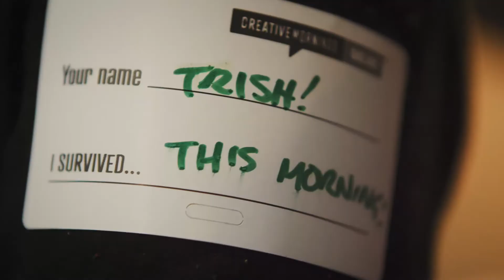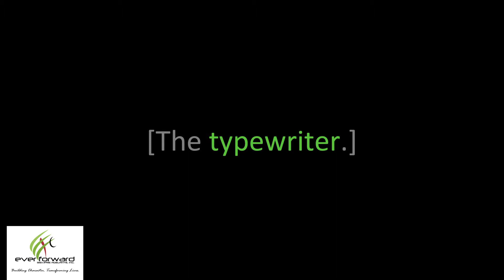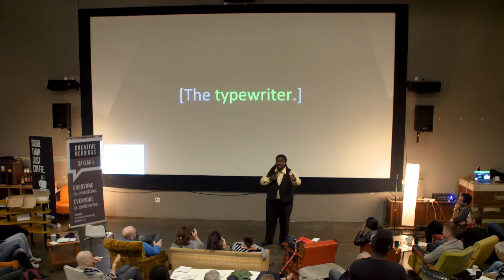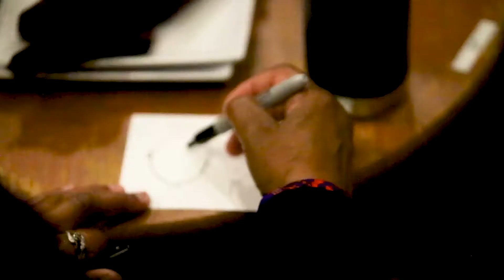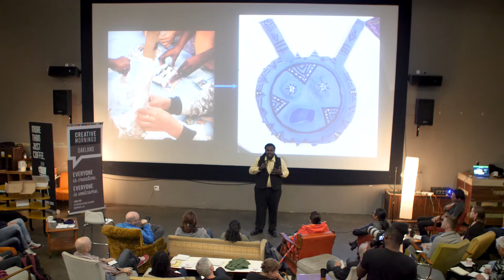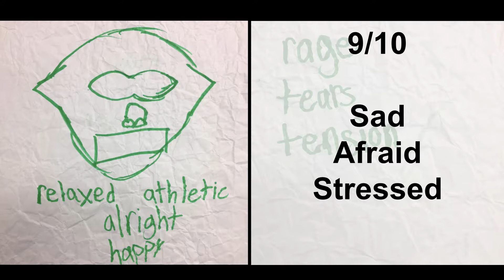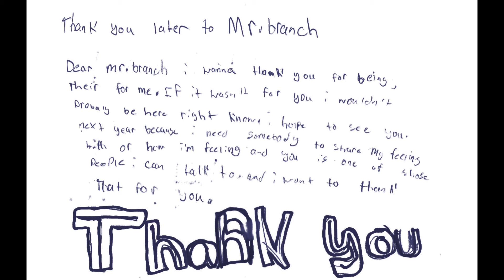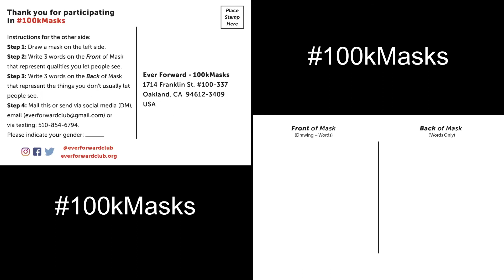Ashanti Branch: Taking off our masks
We often put on masks to survive, for fear of being vulnerable or misunderstood. What masks do you wear? How can we work to take these off, and encourage others to live without theirs as well?

Ashanti Branch at CreativeMornings Oakland, June 2017. Free events like this one are hosted every month in dozens of cities. Discover hundreds of talks from the world's creative community